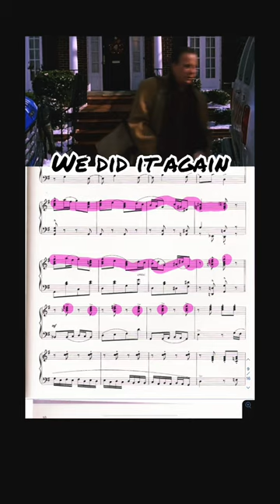“Holiday flight” John Williams